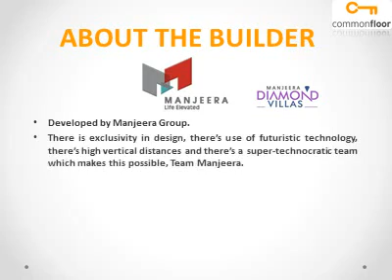Manjeera Diamond Villas Hyderabad